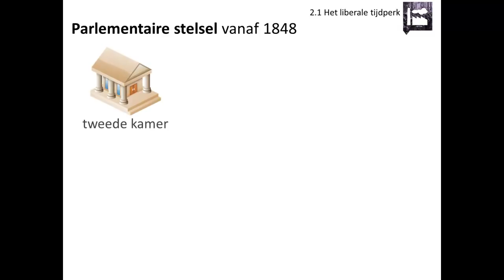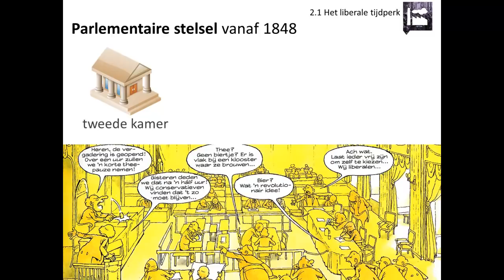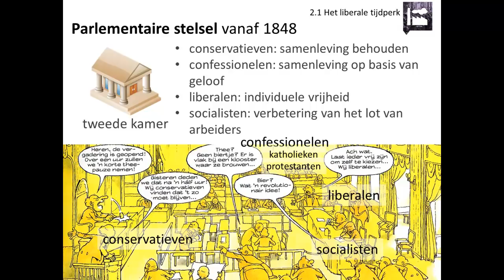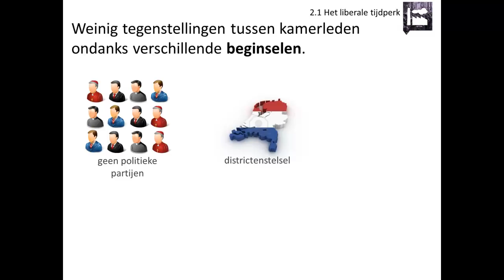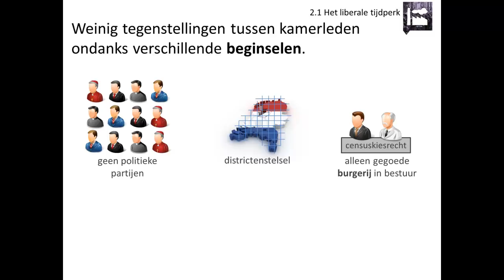2.1 Het liberale tijdperk (Rechtsstaat en democratie - Geschiedeniswerkplaats)